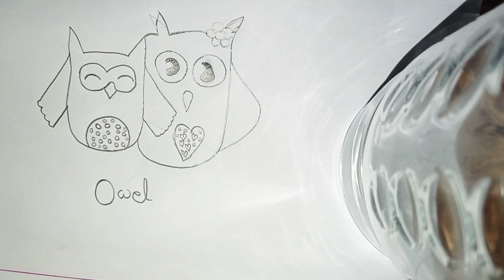How to draw two cute Owl 🦉 together.Step by step.